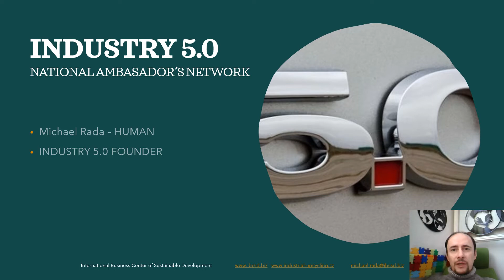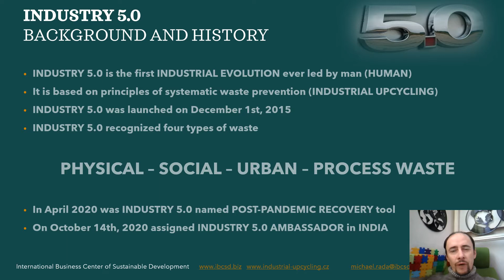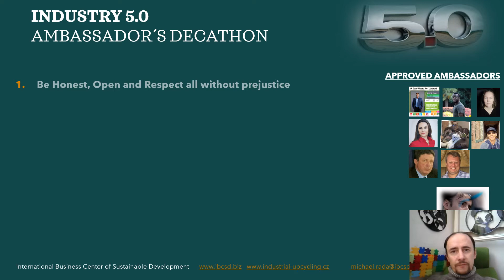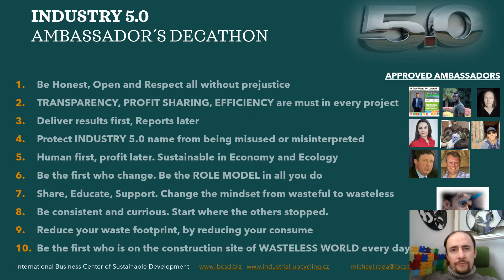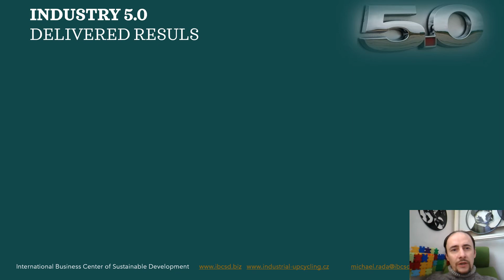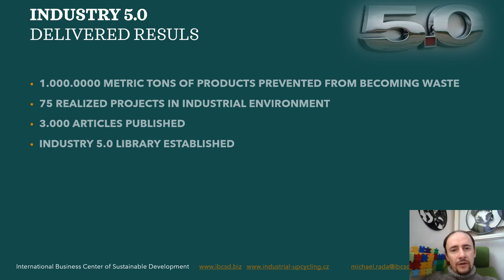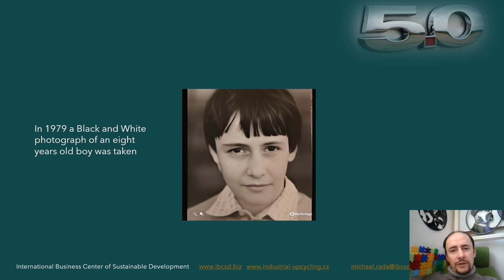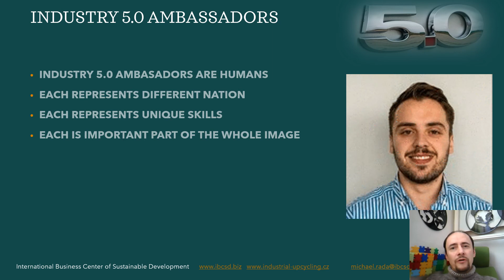INDUSTRY50 AMBASSADORS NETWORK EXPLANATION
To learn more about INDUSTRY 5.0 feel free to use INDUSTRY 5.0 LIBRARY established and maintained by the AMBASSADOR IN GHANA look on LinkedIn profiles on the title INDUSTRY 5.0 AMBASSADOR made by AMBASSADOR IN BELARUS, learn about new technology from AMBASSADORS in JORDAN, INDONESIA, USA or VIETNAM or learn how to maintain the largest forest in the world containing the largest freshwater source in North America from AMBASSADOR in CANADA or simple sail the Oceans with Ambassadors in Malaysia and Iran

Or you can just watch the KEYNOTE that started INDUSTRY 5.0 age in India on August 21st, 2020.

I am looking to see you on the construction road of the wasteless world

Michael Rada, HUMAN